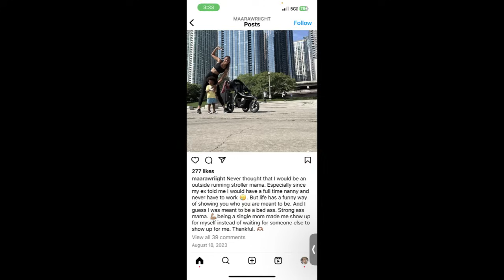TREVANTE RHODES LEFT FIANCEE WHILE 3 MONTHS PREGNANT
What's good Tea Squad! Ya'll ready for me to Spill The Tea on Mea Culpa star Trevante Rhodes calling off his engagment to his pregnant fiance Mara Wright? You know the Color Me Pynk channel always delivers.

INSTAGRAM: @keishaervin @colormepynkchannel @colormepynkpublications @fashion_killa81